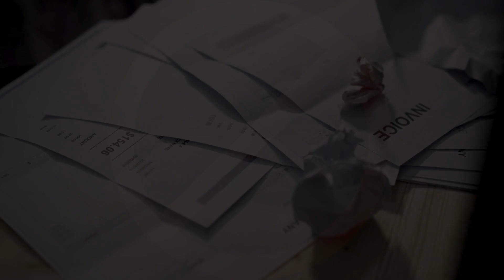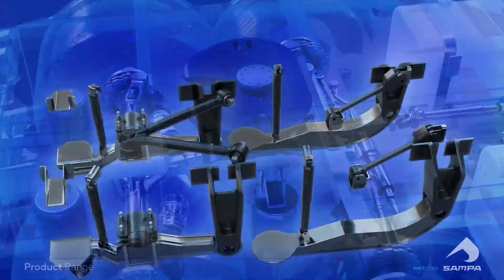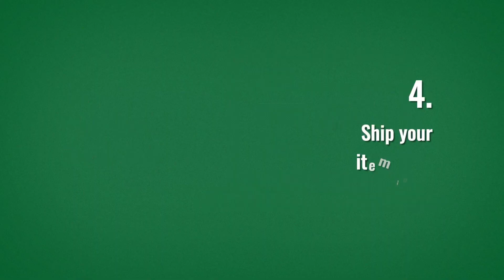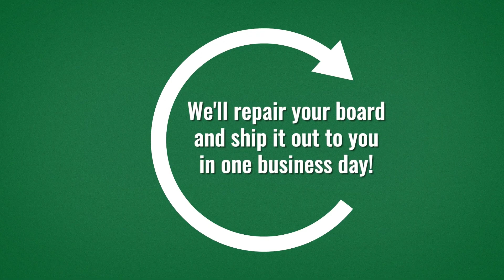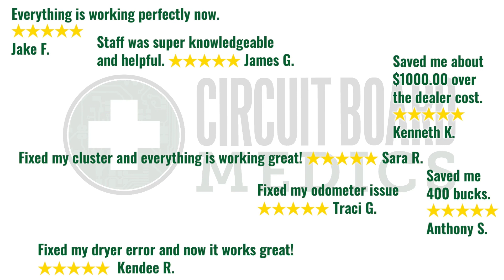Lightning-Fast Circuit Board Repair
Episode 250: With the constant advancement of trucks and electrification, circuit boards play a bigger and bigger role every year in the performance and uptime of a truck. Having a circuit board fail can be devastating to a fleet, especially if there is a shortage of replacement parts. However, Circuit Board Medics are the solution that can get fleets back on the road lightning fast.